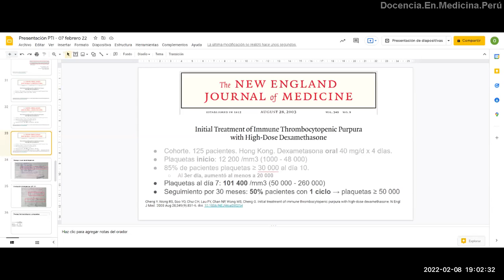Manejo de PTI de reciente inicio - NEJM 2003 - PodCast 08 feb 2022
Un resumen de uno de los primeros reportes de casos de respuesta favorable de los pulsos de dexametasona en pacientes de reciente diagnóstico de PTI, lo que no solo permitió respuestas más rápidas y duraderas, sino ahorro de costos y efectos adversos de prednisona.

Cheng Y, Wong RS, Soo YO, Chui CH, Lau FY, Chan NP, Wong WS, Cheng G. Initial treatment of immune thrombocytopenic purpura with high-dose dexamethasone. N Engl J Med. 2003 Aug 28;349(9):831-6. doi: 10.1056/NEJMoa030254

Segmento de la presentación completa.